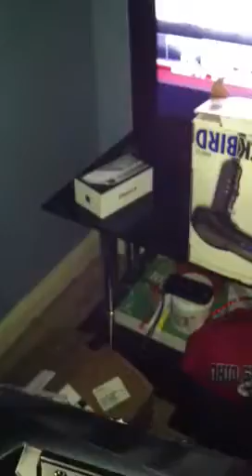Selenium fail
Tryed to make this big ass tweeter fit in the factor tweeter location didnt work